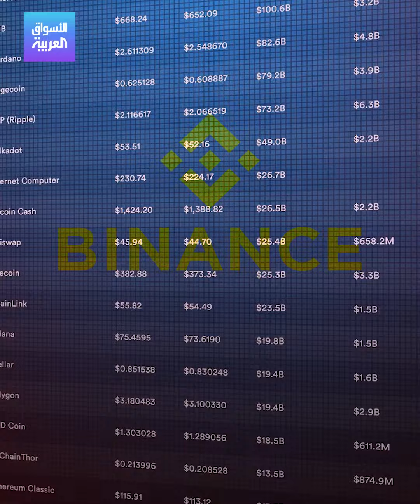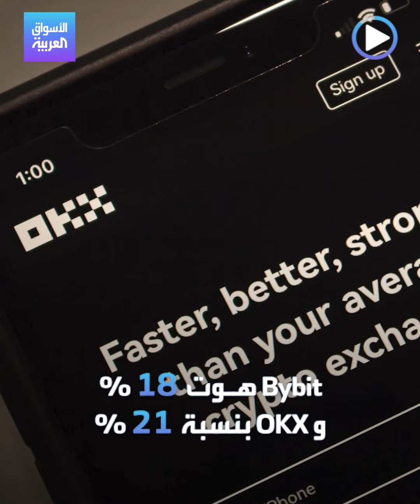الأسواق العربية | تهاوي المضاربة بالكريبتو ..خطر يلاحق Binance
العقود المستقبلية لـ بيتكوين تهوي 40% وتعطي إشارات سلبية عن مستقبل الكريبتو..القصة الأهم هنا أن خلف هذه العقود أكبر بورصة لـ العملات_المشفرة Binance التي تملك 60% منها.. فهل ستجرها إلى الهاوية؟ هنا التفاصيل